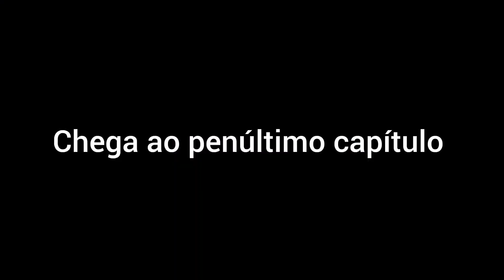meu trailer de dead by daylight o penúltimo capítulo